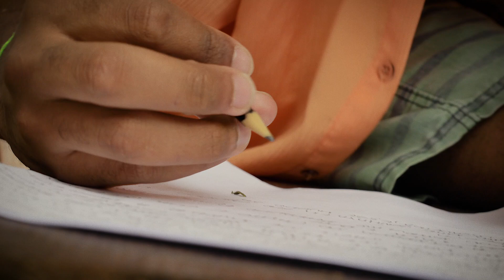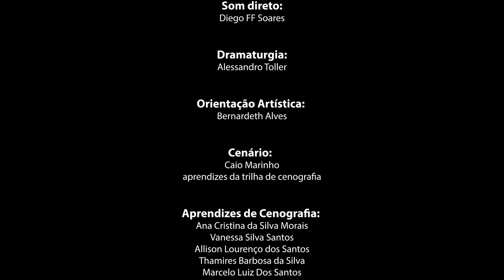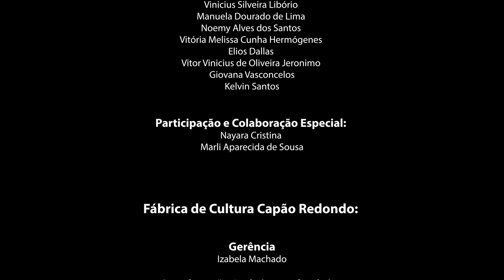CAPÃO | Salve Sobrevivente! - Episódio 4: Reizinho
Daniel Reizinho é um jovem sonhador da periferia de São Paulo que decide apontar o lápis para o lado de dentro de sua comunidade e, em seu caderno, registrar poeticamente o cotidiano de seus vizinhos.